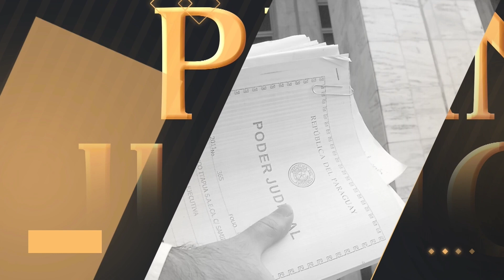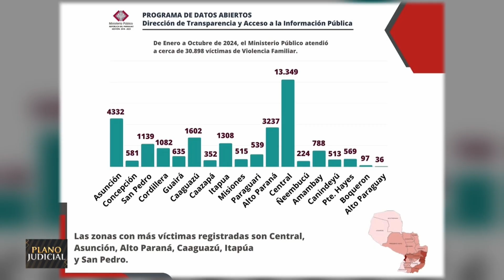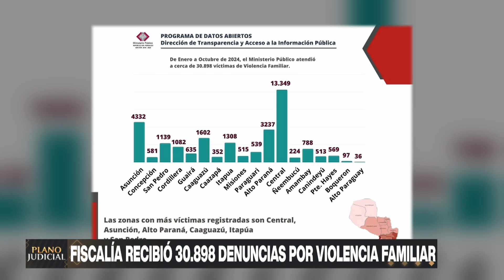planojudicial | Desaforan a Filizzola y se destraba causa por compra de helicópteros